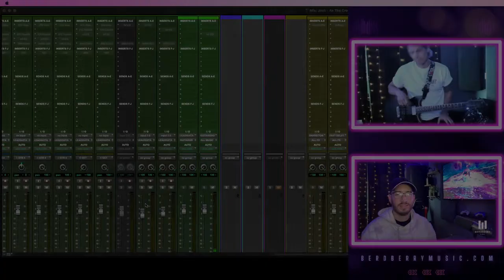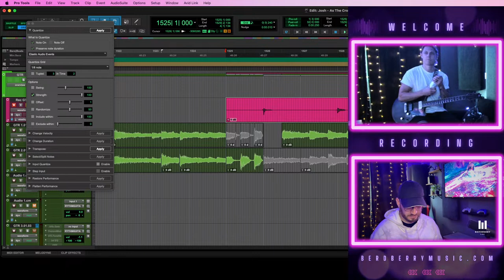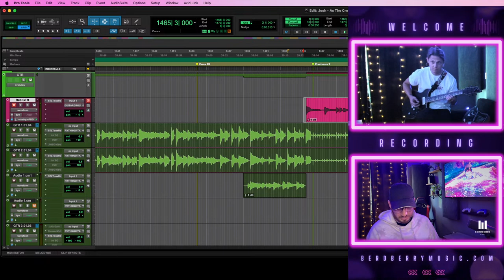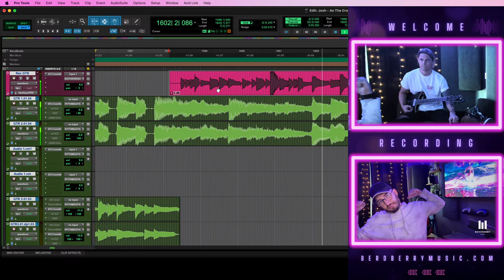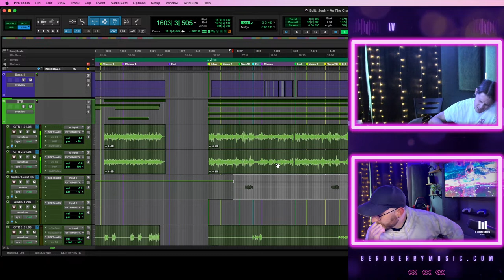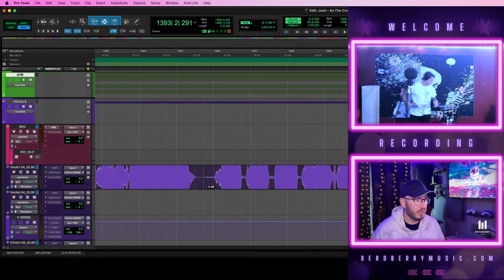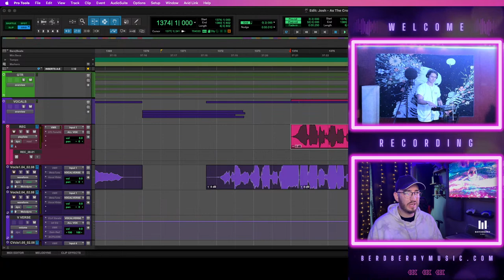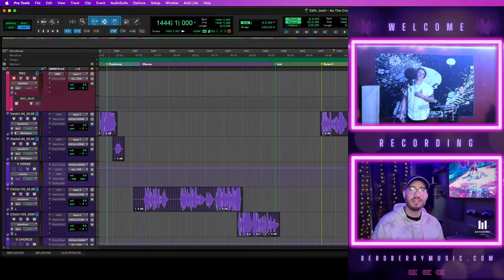Live With Josh Caddy - As The Crow Flies Day 1: Guitar/Bass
Come hangout!